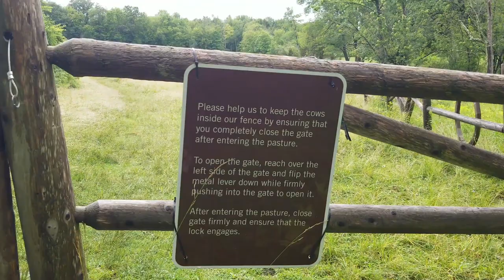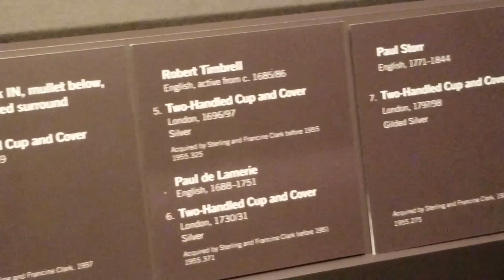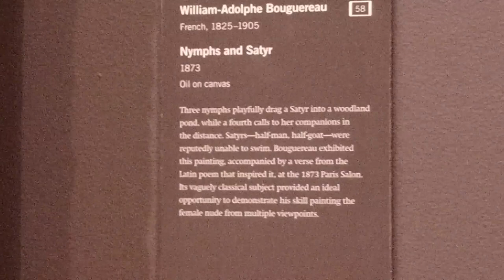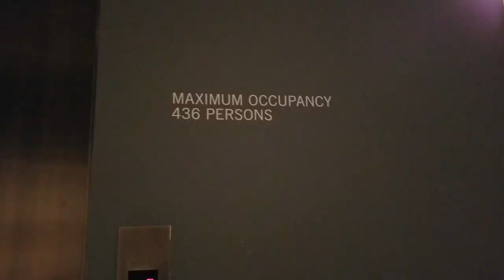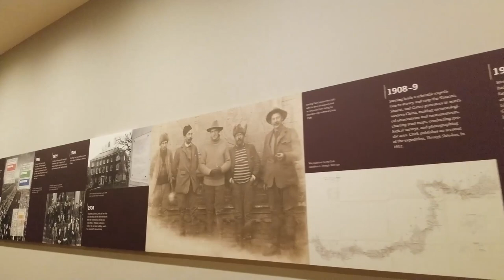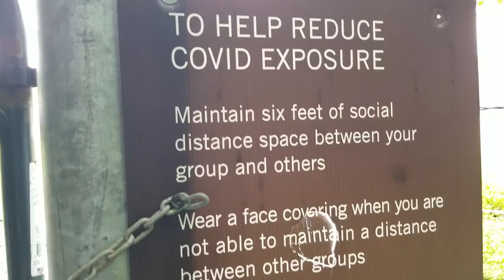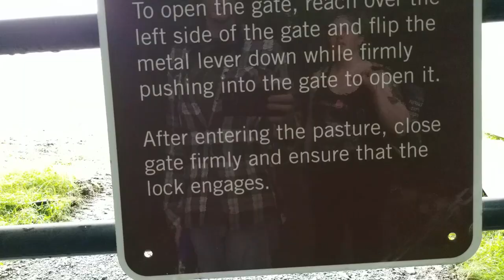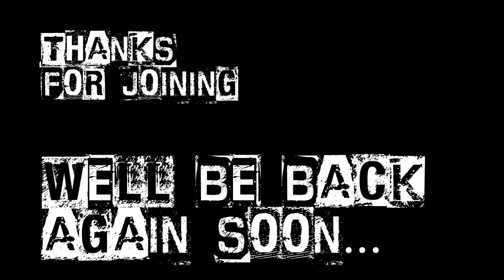7-10-23 :: I hate art so much (THE CLARK - MA)